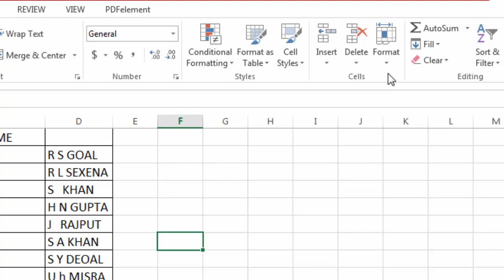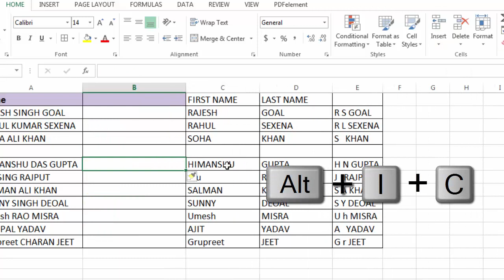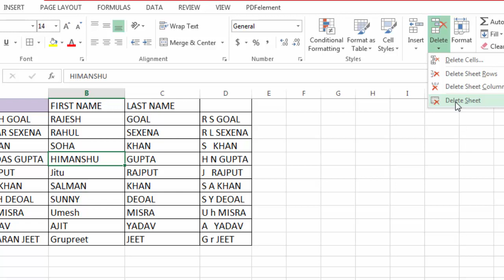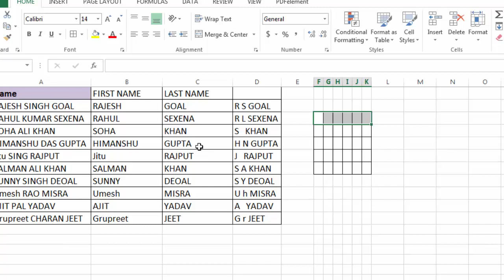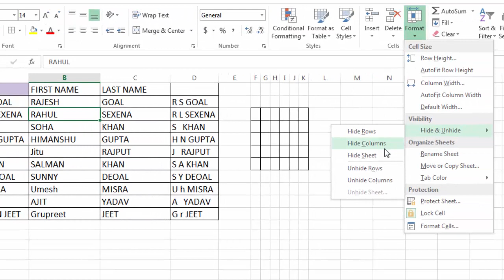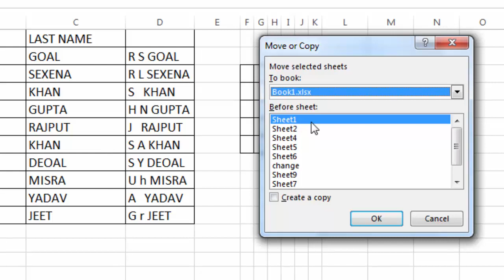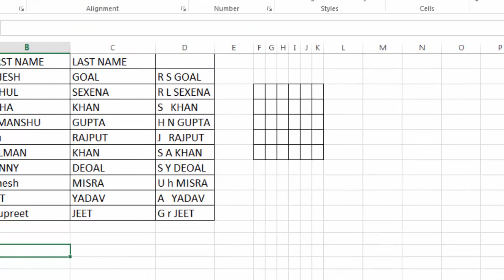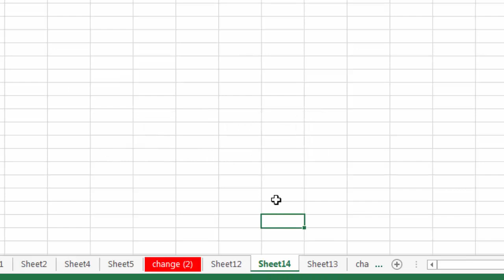Cell Group in ms excel | MS Excel for beginners lesson-9 | Insert, del, hide, unhide cell and sheet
you learn in this video of cell group in home tab in excel for beginners lesson-9, how to hide or unhide rows and column, delete or insert rows, column, sheet etc.